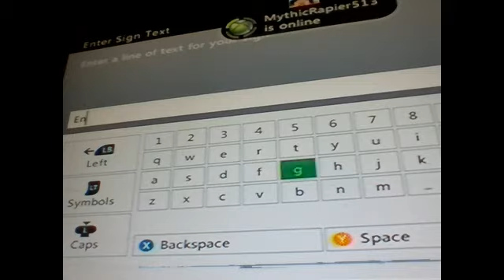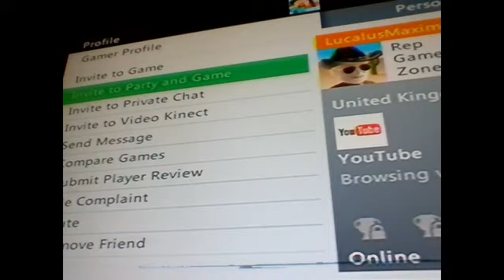Parcoar Map 1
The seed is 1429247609